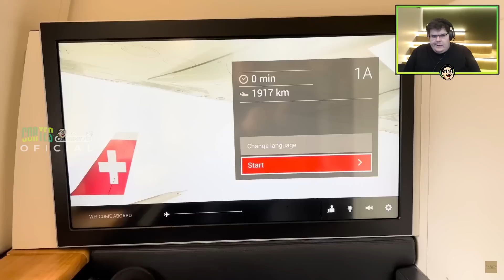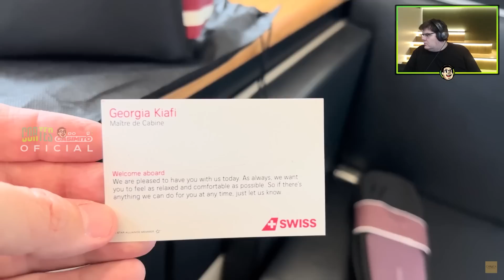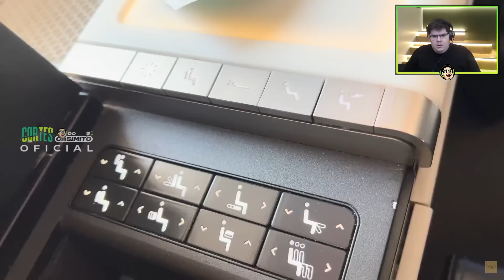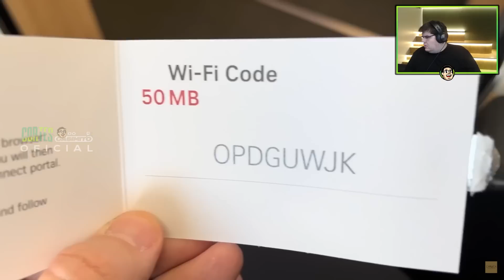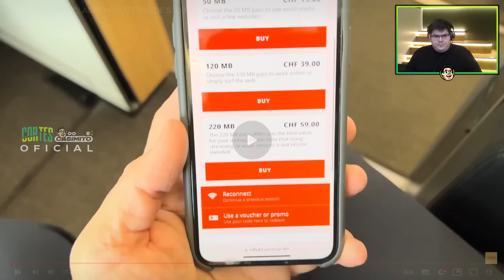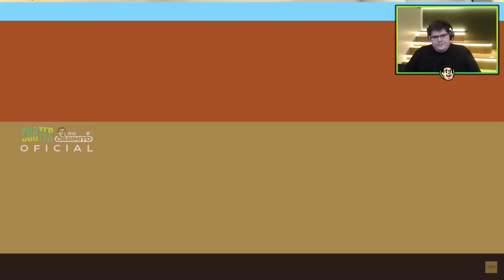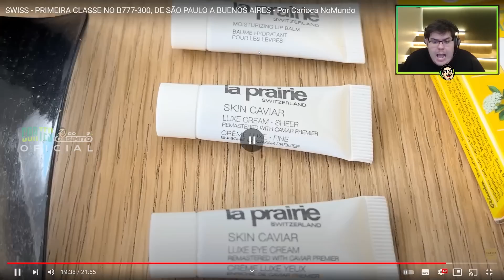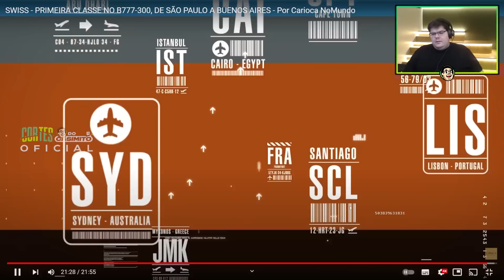CASIMIRO REAGE: 1ª CLASSE SWISS - B777-300 (SP X BUENOS AIRES) CARIOCA NOMUNDO | Cortes do Casimito